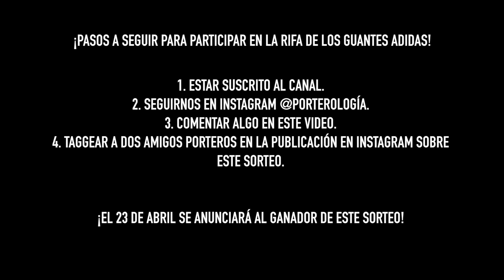¿QUIERES GANARTE UNOS ADIDAS PREDATOR PRO?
¡YA ESTA EL SORTEO!
Gente, por todo su apoyo, he decidido regalarte a TI! Unos guantes gama alta Adidas Predator Pro, con la palma URG 1.0, la palma con más grip probablemente en el mundo, y en este vídeo te digo como!

CUANDO ANUNCIO EL GANADOR: 23 de Abril (Martes)

GoPro HERO6
Sony a6500